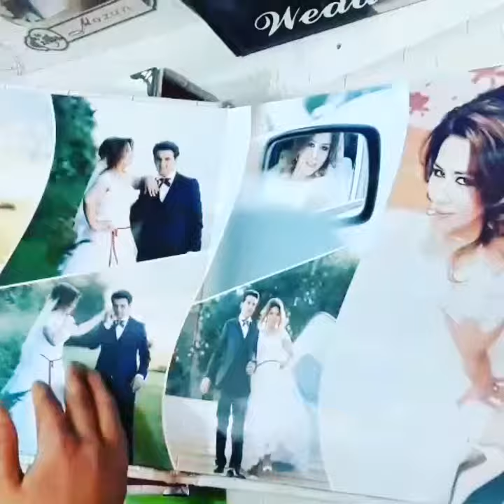BƏY GƏLİN CƏKLİSLƏRİ VƏ ALBOM BİZDƏN HƏDİYƏ !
BƏY GƏLİN CƏKLİSLƏRİ ALBOM HƏDİYƏ